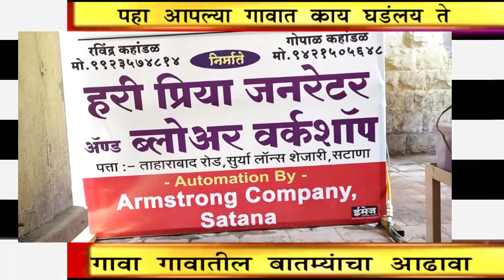माझ गांव माझी बातमी- सटाणा शहरातील महत्वाच्या बातम्यांचा आढावा पहा आय न्यूजच्या स्पेशल बातमीपत्रात